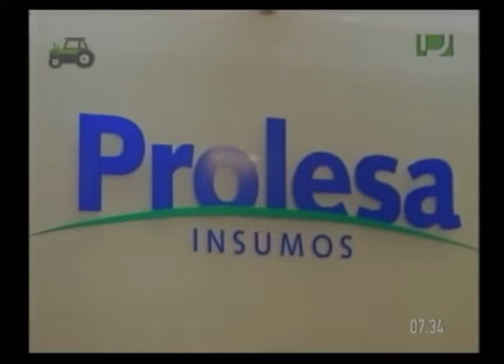Agro Informe - Álvaro Quintans, PROLESA. (26/04/2017)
Prolesa presentó un llamado a productores tamberos con el fin de concretar mejoras en materia de riego. Su presidente Alvaro Quintans se refirió a las bases de la convocatoria.